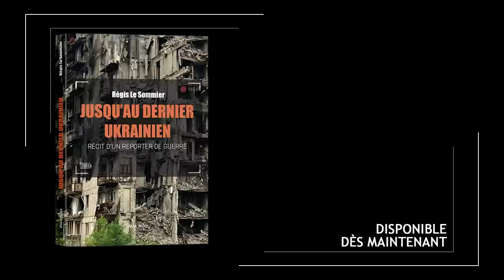Régis Le Sommier : “il y a un truc dément dans cette guerre”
« Je suis là pour remettre de l’ordre chez les volontaires internationaux. Ici, c’est moi qui commande. Trop d’individus se sont présentés au centre et n’avaient rien à y fiche ! »

Ce sont les propos d’un instructeur américain, rencontré en Ukraine au début de la guerre par Régis Le Sommier, alors que l’ensemble des médias minimisait le rôle des États-Unis en Ukraine. Grand reporter à Paris Match pendant 27 ans, plusieurs fois récompensé par la profession, l’auteur a été le seul journaliste à être allé, pendant un an, de part et d’autre du front, avec l’armée ukrainienne et avec l’armée russe. Odessa, Kherson, Zaporijjia, Marioupol, Donetsk, Lougansk, Donbass et Bakhmout… sont autant de zones de guerre dont il a saisi la vérité du terrain. Jusqu’au dernier Ukrainien est un livre cru, un livre à hauteur d’hommes, loin des analyses fumeuses des spécialistes de salon.